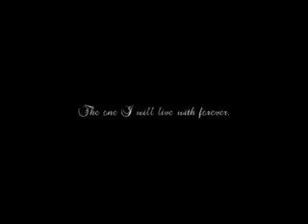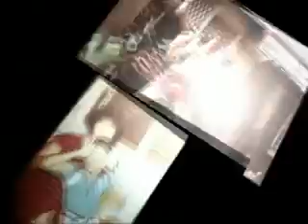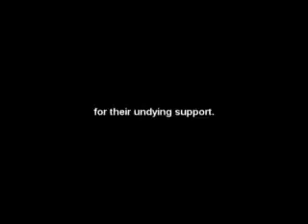Wedding 2009 PreNup Video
Of course, if there are PreNup pics, there has to be a PreNup video. We shot this on a sunny Sunday afternoon with the help of our IPI Advertising office mates, who were all eager to help with our concept.

Mikel wanted something serious while I wanted something funny that depict a part of our love story so we compromised and this was what we came up with.

Credits to Angel for being our camera man, Arn2x for my hair and Michelle and  Tonet for being our assistants. All except Angel, played extra roles in the video too. =)

Please note that all songs in this video are just used for background music.